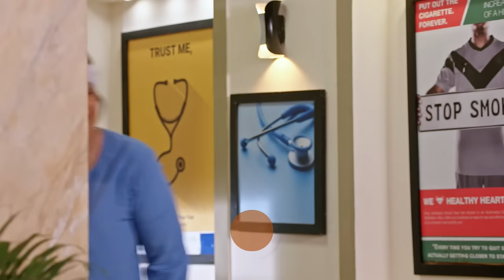Nidhi ने भड़काया Kareena को Preeta के against! | Kundali Bhagya | Full Ep 1765 | Zee TV | 30 Jan 2024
Show Name : Kundali Bhagya
Producer/Star Cast : Karan Luthra,Shraddha Arya
Episode No : 1765

Kavya asks Rajveer the name of his mother. Later, Rajveer learns that the hospital staff wants a blood donor for Karan. Shaurya learns about Karan's state and Nidhi instigates Kareena against Preeta.